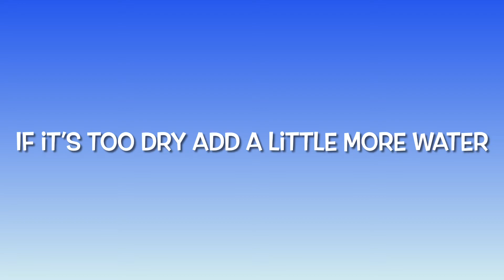Making book Characters..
Making characters using dough with children.
Including lots of creative ideas.
Helping fine motor skills.🙂